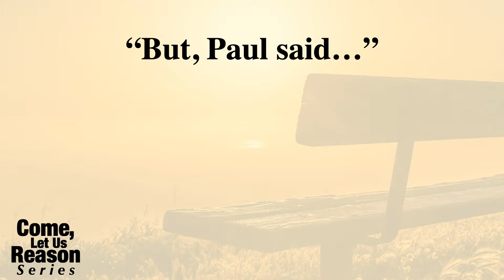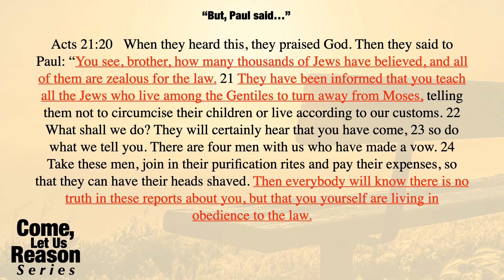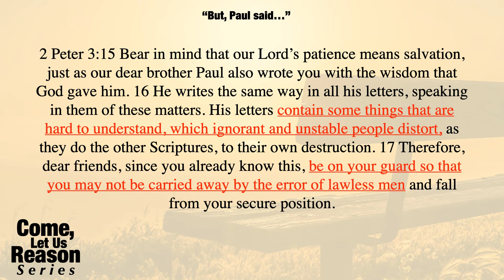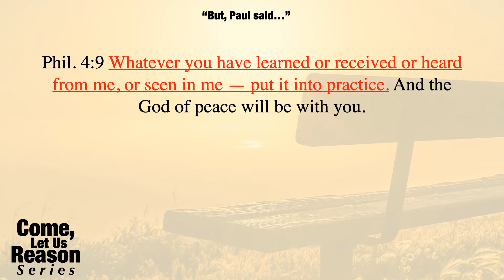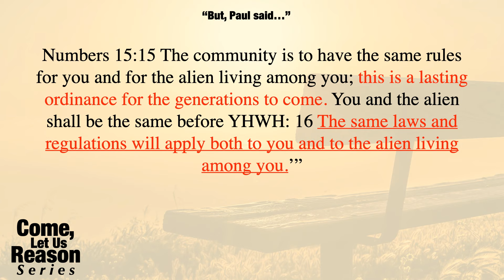Come Let Us Reason - "But Paul said..."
In this series of short teachings, Steve encourages all to reason with the whole counsel of scripture and put the teachings they’ve been taught to believe to the test. In this teaching of the series, the topic covered is the writings of Paul.